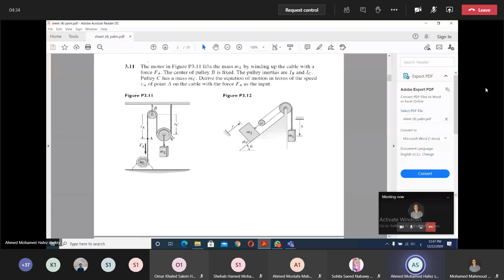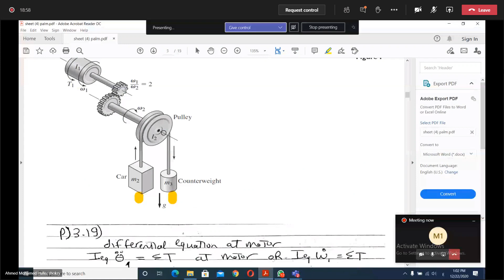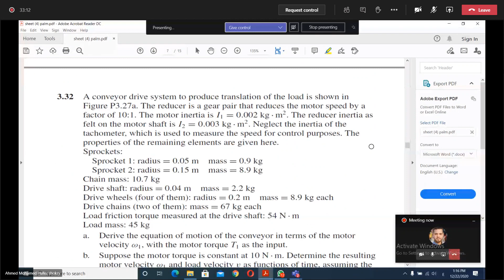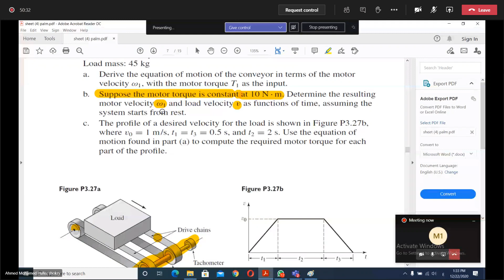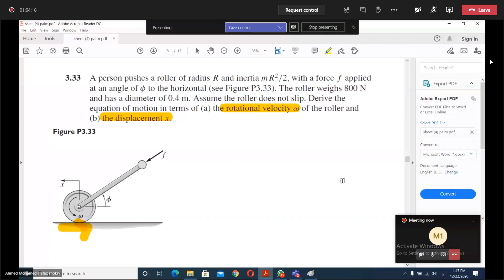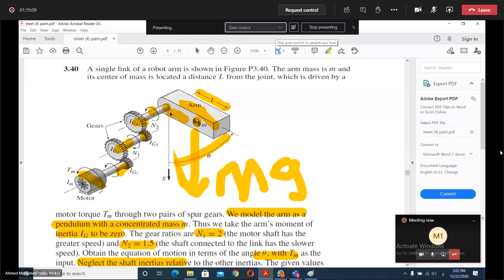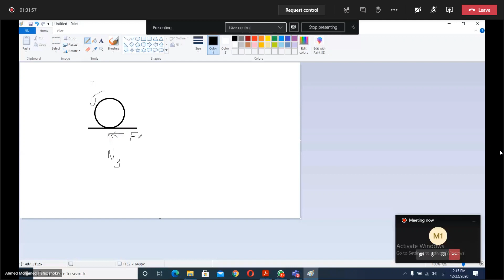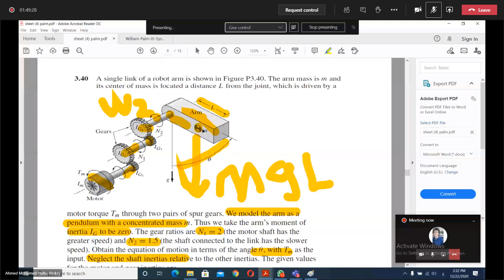Modelling & Simulation Sec 7